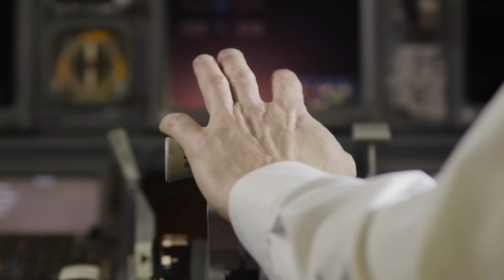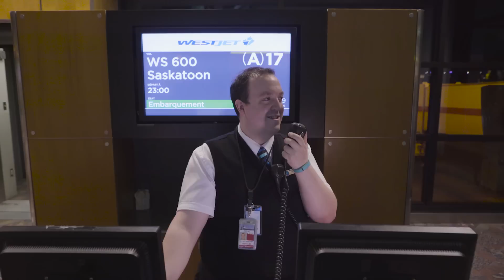The Most Canadian Canadian airline in the air - a WestJet song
We put this little ditty together for Canada's 150th birthday. We celebrated all year with videos, seat sales, special WestJet Rewards offers and the type of caring service you'd expect from the MostCanadian Canadian airline.